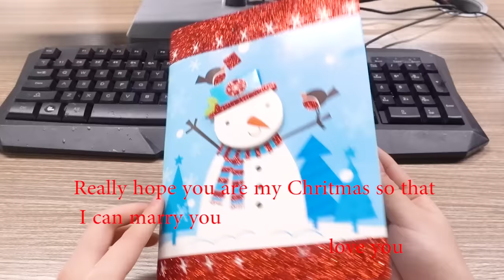E40 ❉Ms Yeah's Christmas feast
Hey guys, Merry Christmas! I wish you health and joy in the coming year. Jingle bells, jingle bells, jingle all the way.